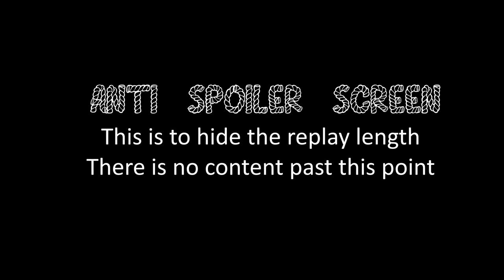Balance Invitational America Pacific Finals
Company of Heroes 2 Balance Invitational America Pacific Finals. VonIvan vs G.A.T on Faymonville Approach.